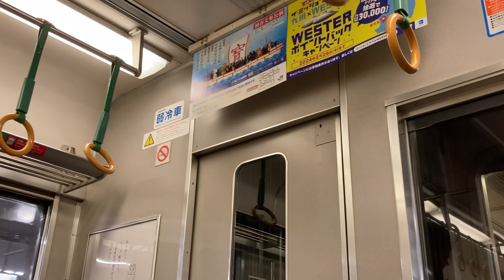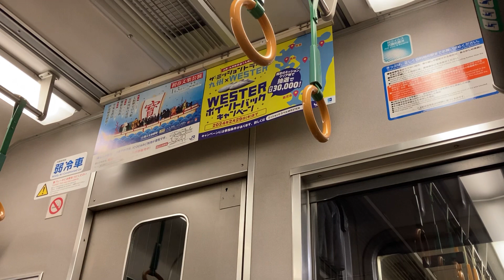【三菱PTr】JR西日本 207系 H3編成 走行音(新大阪→大阪)